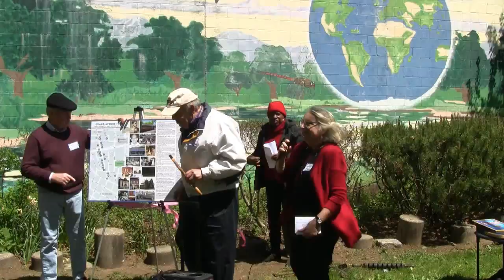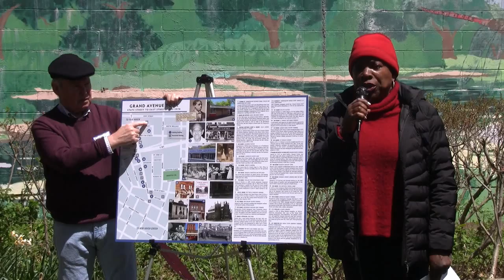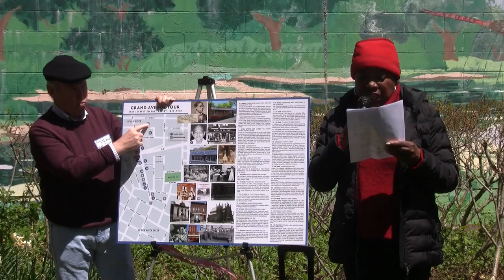Site 24 Walk NH Grand Ave Grand Opening CAROLYN BAKER